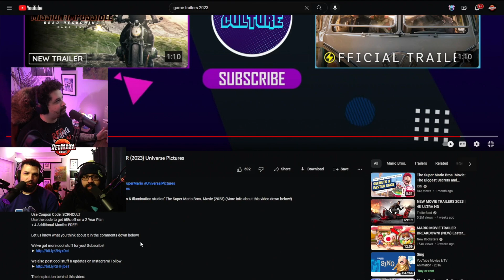THE SUPER MARIO BROS. MOVIE Trailer Red Moon Reaction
We are excited for this movie it looks really good!! Plus, we are glad they went with CGI animation this time and its looking great.
Keep giving us feedback on what you would like to see here! Much love Family!